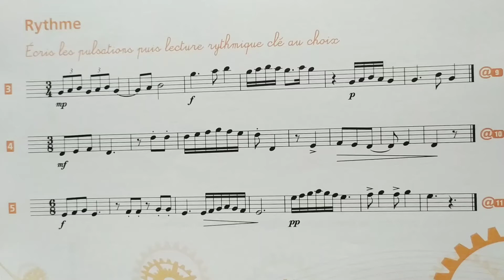DM4 étape3 n°3 clé de fa noire=66